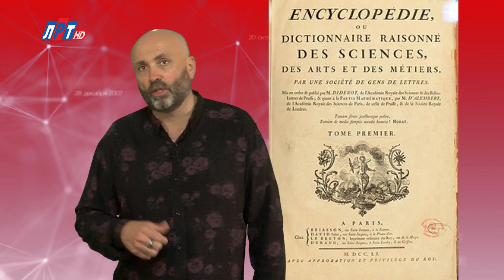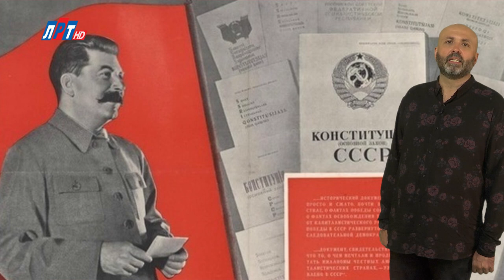"Дата" - 5 октября